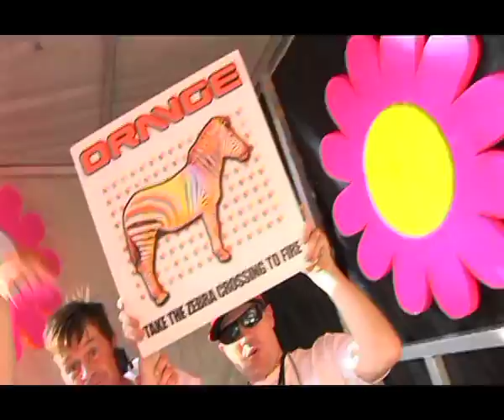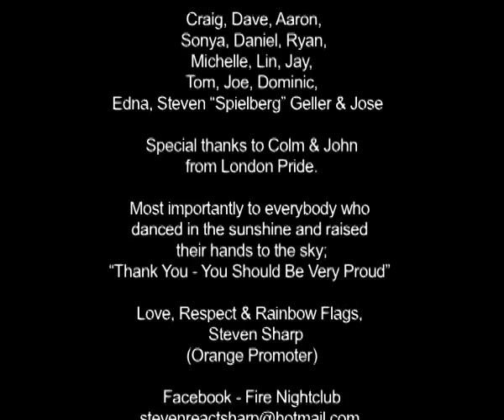FIRE at London Pride 2009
On Saturday 4th July, Fire took over Soho Square for London Pride. DJs THE SHARP BOYS / STEVE PITRON / ALAN K / THE OLI / STEVEN GELLER / TERRY BRYAN rocked the decks, with live percussion from DAVID H.

Featuring a surprise PA from HADLEY POOLE singing her hit single "Addicted".

If you were there I'm sure you would agree the atmosphere was electric.

Tracks:
Let me be your Fantasy - Baby D
Addicted - Serge Devant